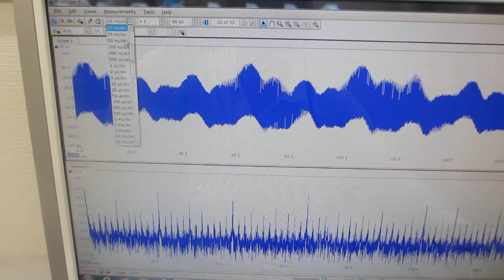ガラス容器の表面弾性波を利用した、メガヘルツの伝搬制御実験（超音波システム研究所）